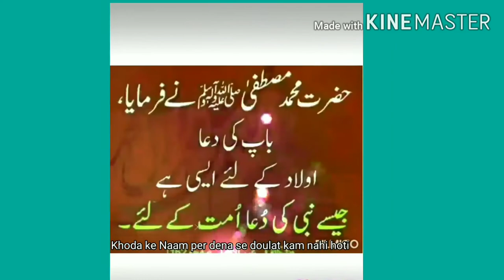BEAUTIFUL NAAT BY HAFIZ MD RIHAN... DEENI BATE CHANNEL